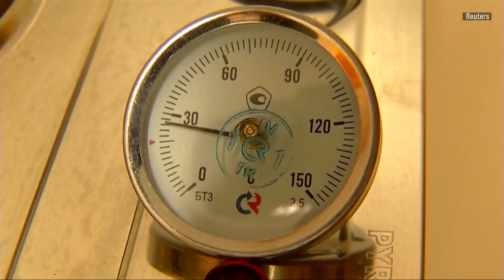This House In Siberia Is Heated By A Bitcoin Mining Farm | CNBC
Two Russian entrepreneurs are fending off the cold... with bitcoins.